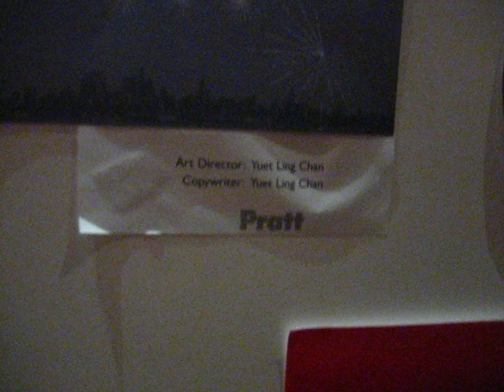The One Club Show — An Embarrasment.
I love when people make me waste my time. We printed our work and it was mangled amongst these terrible foamcore boards. A waste of time and an embarrassment to us and our school